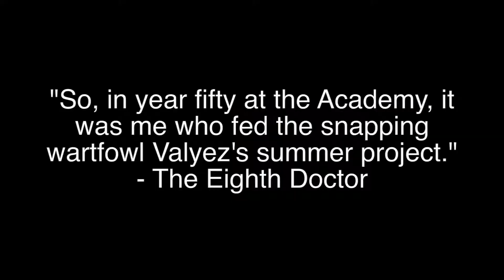Doctor Who Quote a Day - Wartfowl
Next Life (Big Finish)